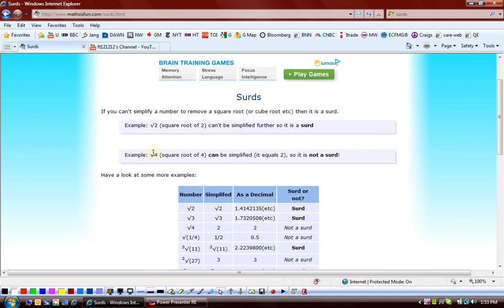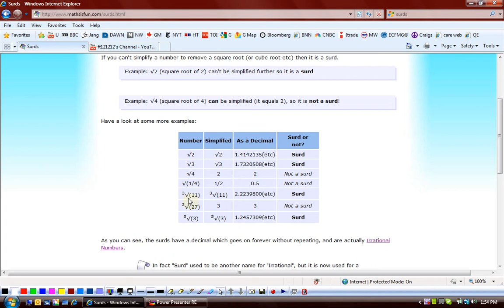(G9 MTH ABM) Grade 9 Maths Unit 2, Topic 2.5